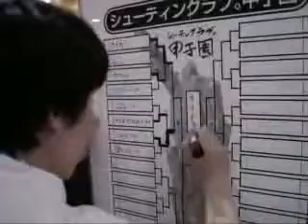0X7 071007 Shooting Love Koushien Matudo preliminary match